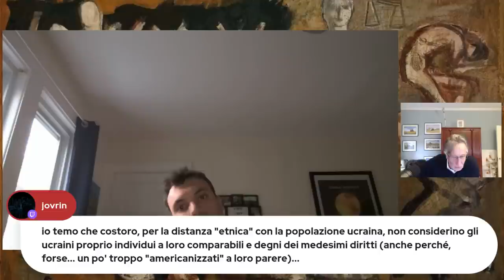Ennesimo appello degli spalleggiatori di Putin, farcito di menzogne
I primi firmatari dell'appello contro gli aiuti all'Ucraina.

Ovvero, i primi firmatari di un appello in supporto del genocidio che la Russia sta cercando di mettere in atto.

Rosamaria Aquino
Alessandro Barbero
Roberto Baratta
Pietro Bartolo
Mara Battilana
Fausto Bertinotti
Ginevra Bompiani
Lorenzo Borrè
Emiliano Brancaccio
Massimo Cacciari
Giampaolo Cadalanu
Micha Calà
Mario Capanna
Toni Capuozzo
Matteo Casula
Ascanio Celestini
Luigi De Magistris
Sandro De Toni
Donatella Di Cesare
Nanni Di Falco
Gianni Dragoni
Yana Ehm
Anna Falcone
Andrea Fiore
Francesco Forzati
Sara Gandini
Elio Germano
Luca Gianotti
Santo Gioffrè
Tano Grasso
Igor Grigis
Nicolai Lilin
Fiorella Mannoia
Claudio Marotta
Giuseppe Mastruzzo
Clara E. Mattei
Ugo Mattei
Rosa Menga
Tomaso Montanari
Alfonso Navarra
Josè Nivoi
Daniele Novara
Piergiorgio Odifreddi
Daniele Ognibene
Maddalena Oliva
Leoluca Orlando
Moni Ovadia
Emanuela Pala
Alessandro Picciau
Luciano Pignataro
Nico Piro
Geminello Preterossi
Tiziano Rea
Davide Riondino
Cristian Romaniello
Carlo Rovelli
Guido Ruotolo
Michele Santoro
Riccardo Scamarcio
Vauro Senesi
Massimiliano Smeriglio
Tommaso Sodano
Santino Spinelli
Francesco Sylos Labini
Mimmo Lucano
Giovanni Vianello
Giuseppe Vitale
Padre Alex Zanotelli

Per abbonarsi al canale ed avere accesso alle conversazioni delle 6:15 (am/pm) e alle sessioni "educative" personalizzate, usare questo link: